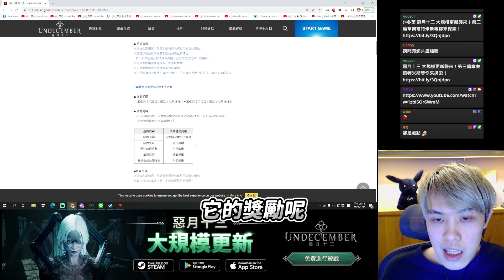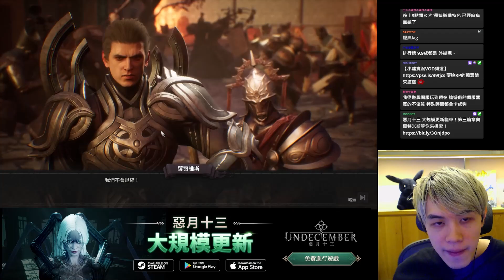【狂暴小建】找了兩個哥哥陪玩，刷起來賊快❤️｜惡月十三大規模更新｜UNDECEMBER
《惡月十三》大規模更新襲來！
第三篇章奧爾特米斯等你來探索！

【影片剪輯】
剪輯：登1
後製：登1
封面：冬雨